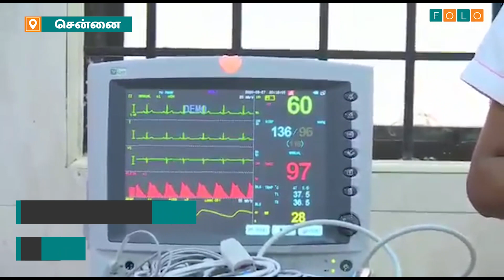கொரோனாவுக்கு சிகிச்சை அளிக்கும் மருத்துவமனையை பார்வையிடும் முதல்வர் பழனிசாமி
கொரோனாவுக்கு சிகிச்சை அளிக்கும் சிறப்பு மருத்துவமனையை பார்வையிடும் முதல்வர் எடப்பாடி பழனிசாமி